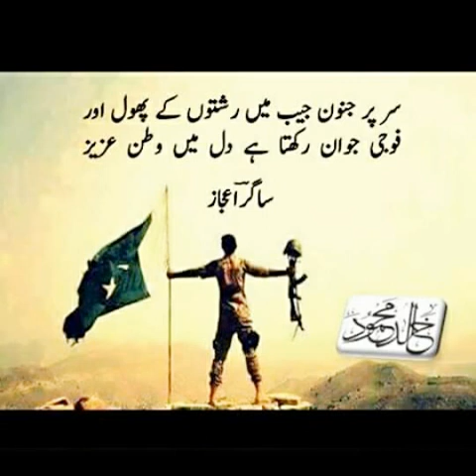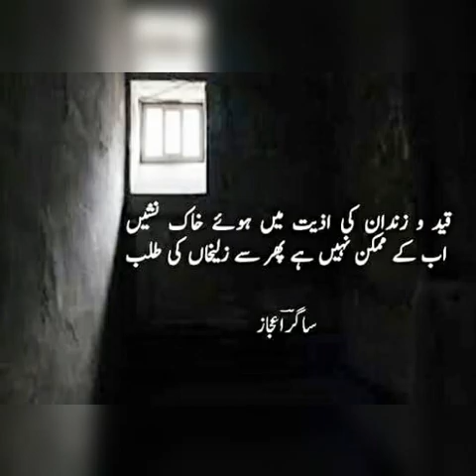musafir hoon yaro- sing by- Sagar Ajaz - (moro sindh)